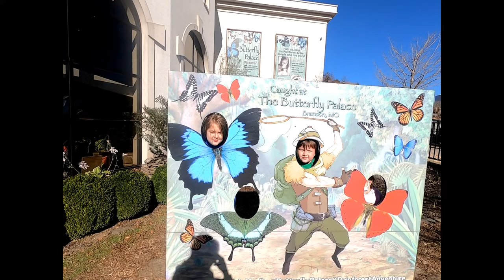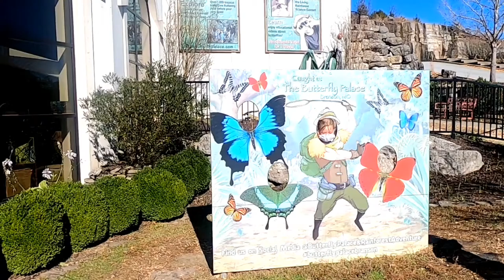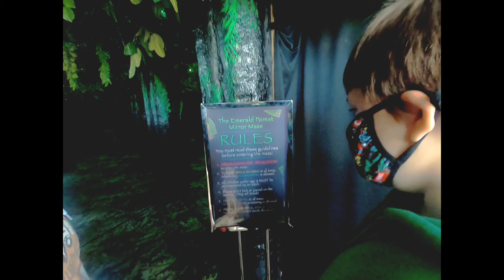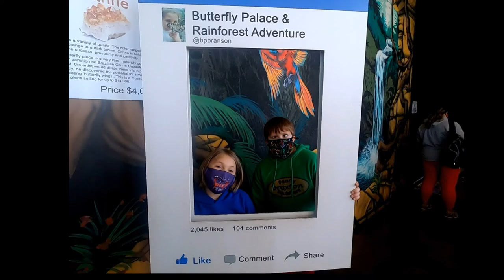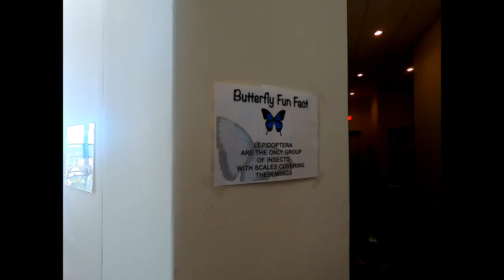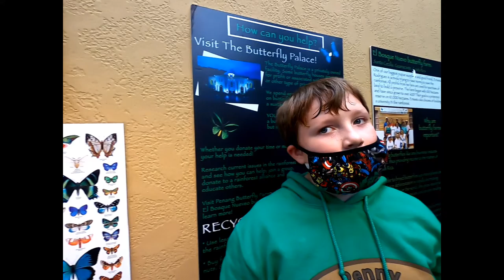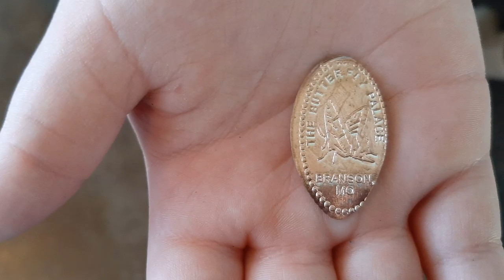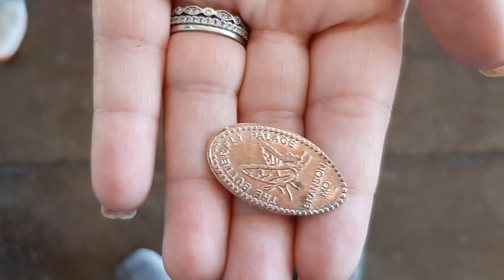Butterfly Palace Branson, MO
We had a blast learning all about butterflies at the Butterfly Palace!!! From the entrance of the building, to walking through a jungle mirror maze, to walking through the butterflies home and feeding them, this place is a must see for sure. Great family stop to visit. Video editing courtesy of Kinemaster.